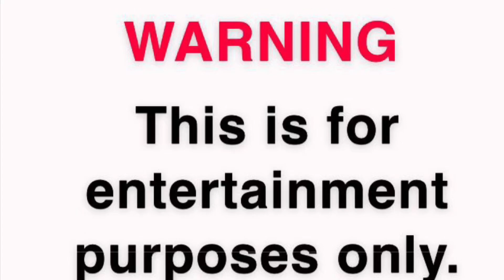Gas Mask Montage